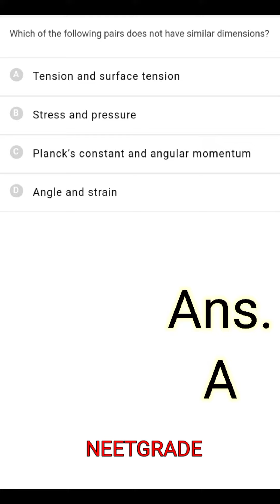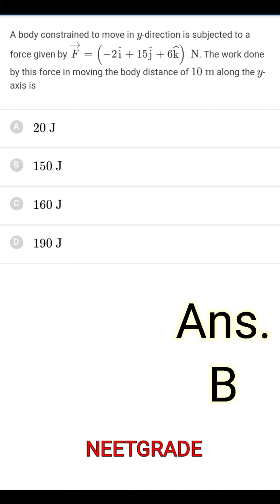Physics Practice Questions l MCQ - 708 - 718 l NEET-2022 l JEE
NEET Theory: shorturl.at/dtH29